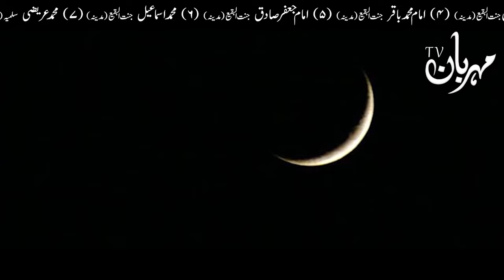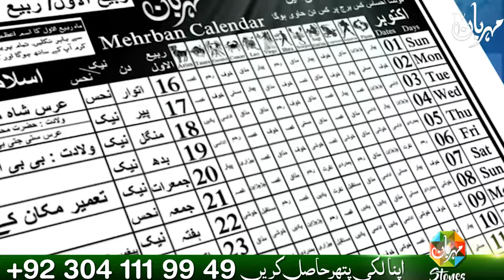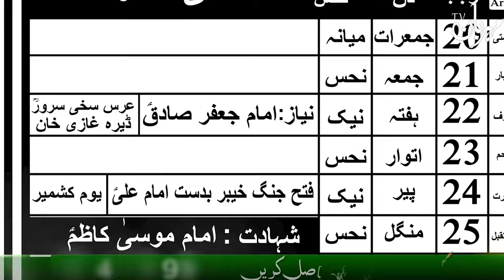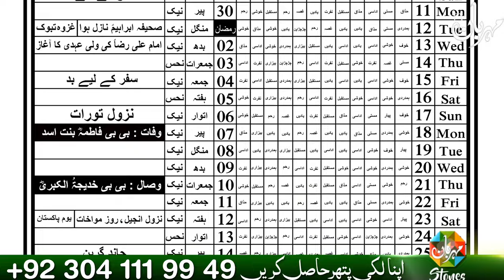Jamadi Ul Sani Ka Mojza | Bibi Fatima Zahra sa | Wazifa | Dua | Mehrban Ali | Mehrban TV